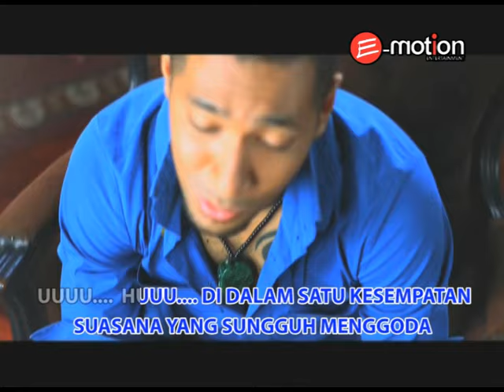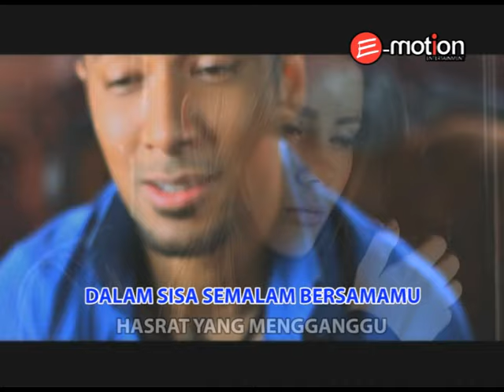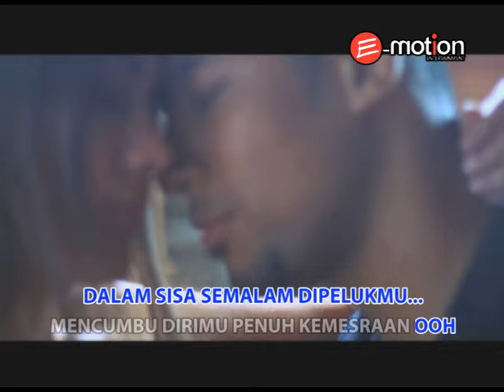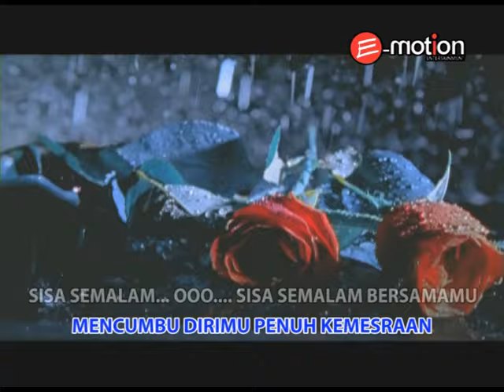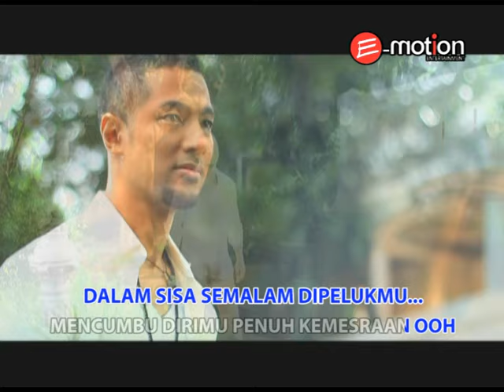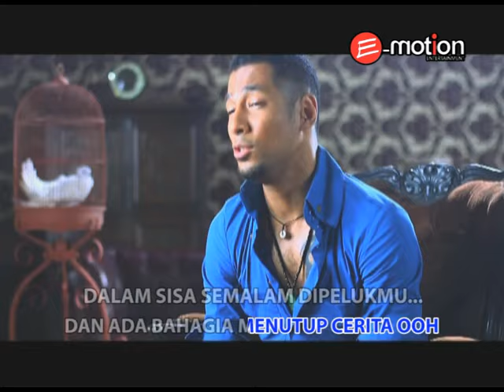Marcell - Sisa Semalam (Official Karaoke Video)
Alb. And The Story Continues... (2011)

Lirik:
Di dalam satu kesempatan
Suasana yang sungguh menggoda
Ku pintakan pada dirimu
Untuk bersamaku

Dan angguk pertanda setuju
Tuk lepaskan seluruh rindumu
Bersamaku hingga berlalu
Hasrat yang mengganggu

Dalam sisa semalam bersamamu
Mencumbu dirimu penuh kemesraan ooh

Ku genggam erat jemarimu
Ku yakinkan takkan ada kata
Perpisahan yang menyakitkan
Di antara kita

Reff:
Dalam sisa semalam di pelukmu
Dan ada bahagia menutup cerita ooh

(sisa semalam)

Ooh mencumbu dirimu penuh kemesraan